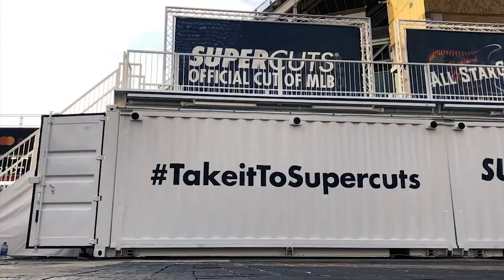Experiential Container Marketing - The Branding Launchpad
Geared towards revolutionizing the marketing, event and retail industry, Steel Space Concepts (SSC) offers converted shipping containers and other units to convey unique brand experiences.

Our container-based designs have created a welcomed change in event management strategies, creating a world of new possibilities for brand and event marketers worldwide. Armed with expertise and years of experience in event activations and pop-up marketing, (SSC) provides a turnkey approach to any type of promotional or marketing event. We can also work with your team to come up with a unique experiential concept , and manage transportation and logistics services, onsite installation and technical supervision, and storage.